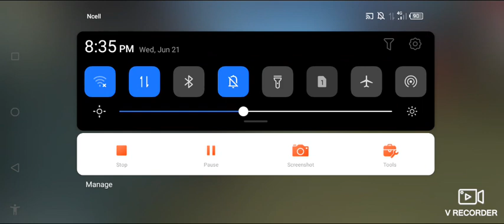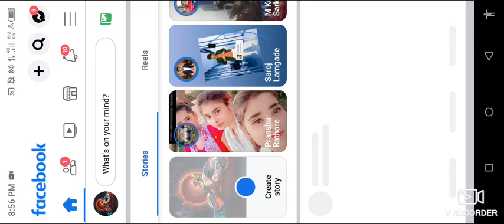how to. bettel rolls for 37 kills ko shate ma booyah sucribe karo Bhai yasto video hainu ko lage